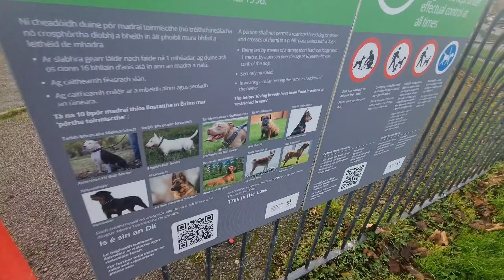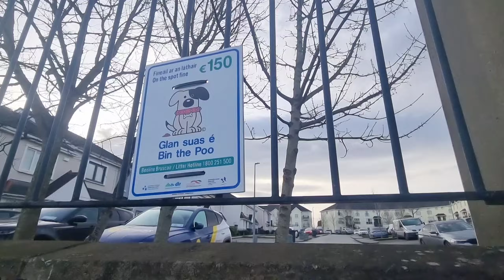Indians In Ireland आयरलैंड | Market Se Kya Lekr Aye | Sachin Desi Vlogs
Your Quaris:-
Ireland
Ireland country
Indians in Ireland
आयरलैंड
Ireland vlog
indian in Ireland dublin
Rent/accommodation
job's In Ireland